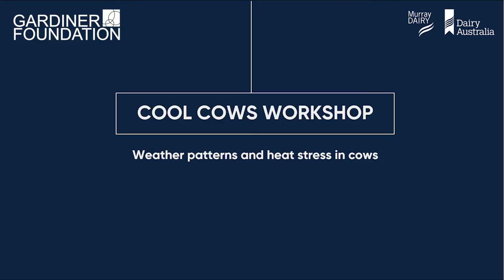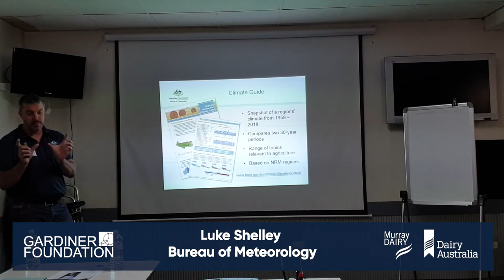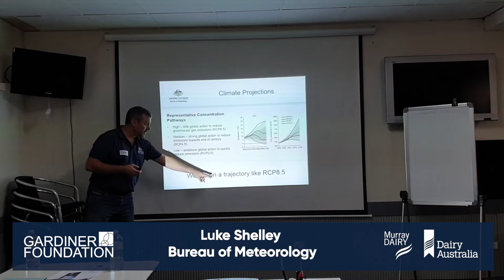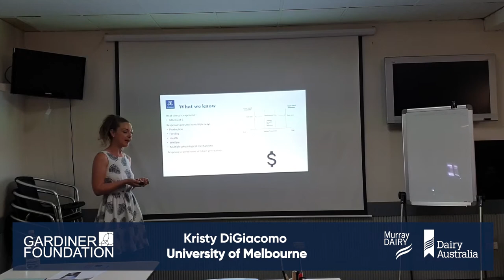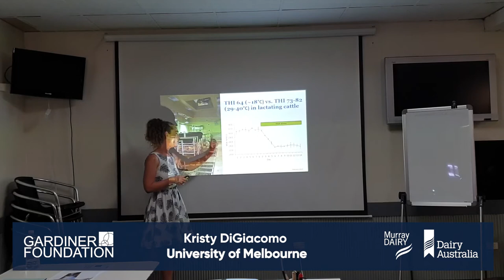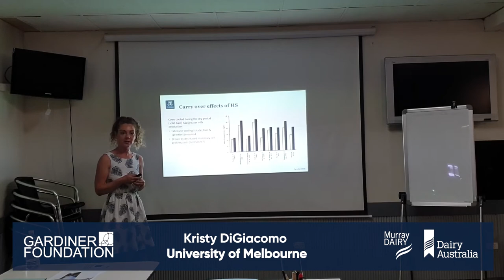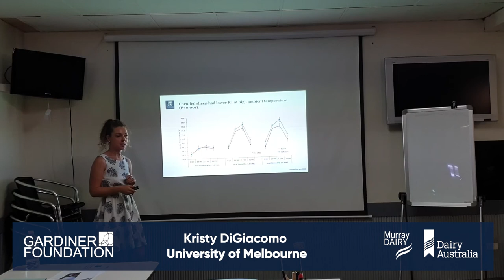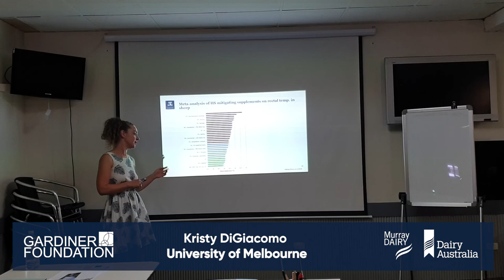Weather Patterns and Heat Stress in Cows - Cool Cows Workshop Nov 2020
Luke Shelley from the Bureau of Meteorology speaks about the Murray region's climate, predicted trends moving forward and changes that have occurred over the past 30 years.
Kristy DiGiacomo from the University of Melbourne speaks about the physiological and metabolic adaptations that occur in cows exposed to heat stress and provided a summary of some key practices that can be used on-farm to reduce some of the negative production and health consequences associated with summer heat stress.